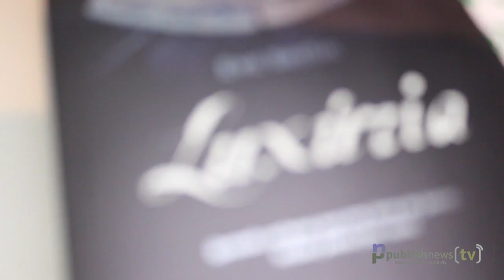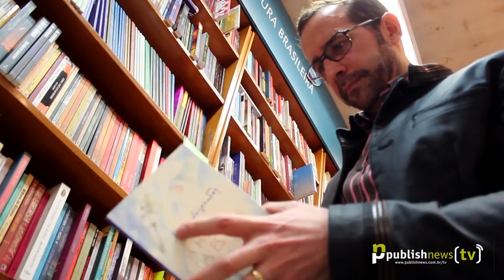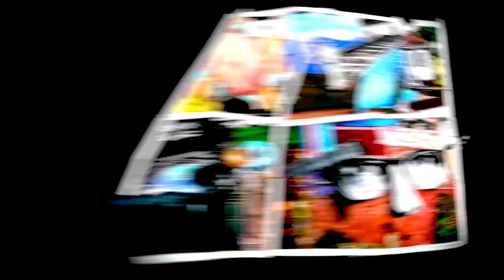PublishNews Talk Show com Pedro Almeida HD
O editor Pedro Almeida, publisher da Lafonte e colunista do PublishNews, é o primeiro entrevistado desse novo programa da PublishNews TV. Ex-controlador de voo e ex-proprietário de restaurante em beira de praia, Pedro conta a Carlo Carrenho sua trajetória no mercado editorial, fala de trabalhos de muito sucesso, como as edições brasileiras de Marley & Eu e dos livros de Nicholas Sparks, expõe suas visões sobre a profissão e ainda confessa sua paixão por Clarice Lispector.  Nessa época ainda não havia fundado a Faro Editorial.